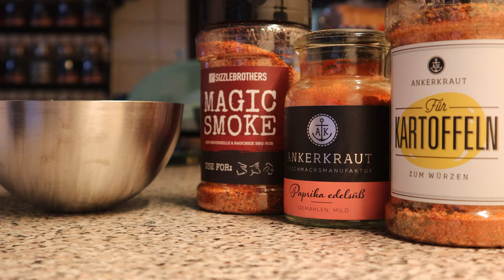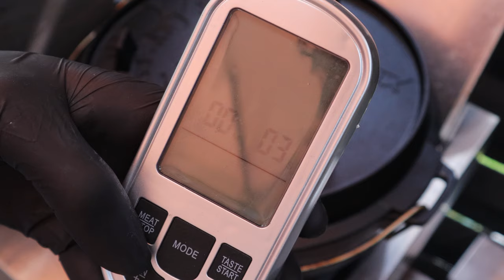Kartoffelauflauf mit Hackfleisch&Fetakäse // Onepot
Heute gibt es einen leckeren Kartoffelauflauf mit Hackfleisch&Fetakäse aus dem @Petromax Dutchoven
Viel Spaß

Zutatenliste:

1000g Kartoffeln
500g Hackfleisch eurer Wahl
2 kl. Zwiebeln
1stk. Fetakäse
300ml Sahne
200ml Milch
2-3 El Tomatenmark
ca. 170g geriebener Käse
Hackfleischgewürz @Ankerkraut
Kartoffelgewürz @Ankerkraut
Paprika edelsüß @Ankerkraut
Magic Smoke @Sizzlebrothers

200-220C
10 min die Kartoffeln in der Soße kochen
45-40 min Gratinieren